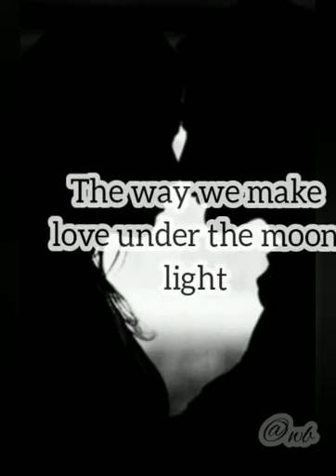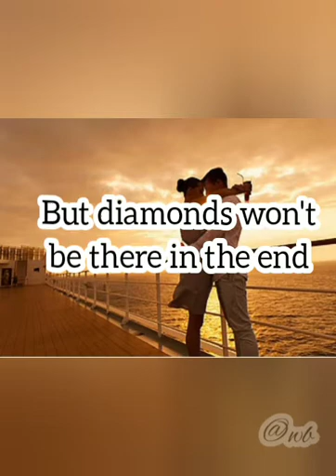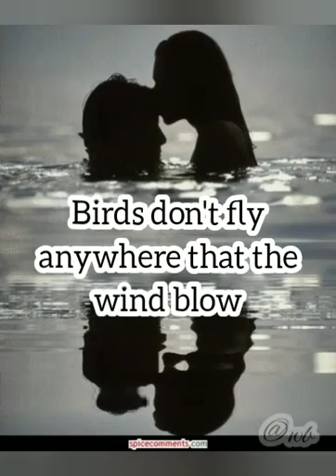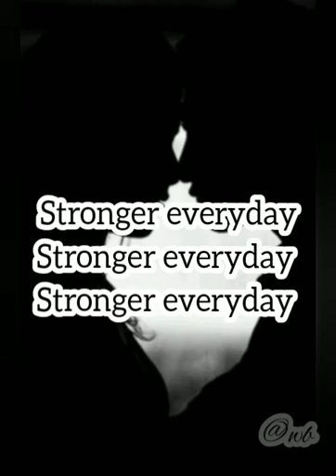Jah cure Stronger lyrics